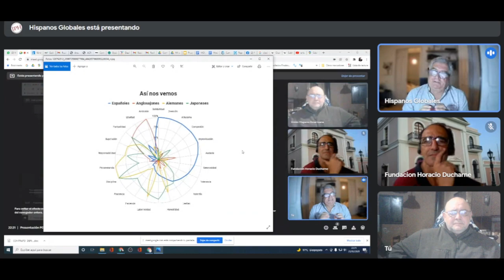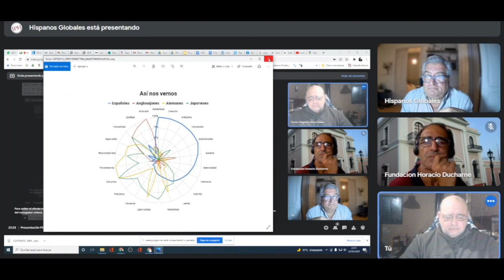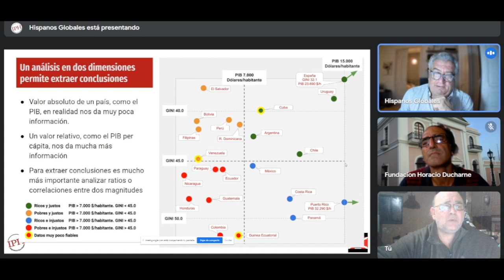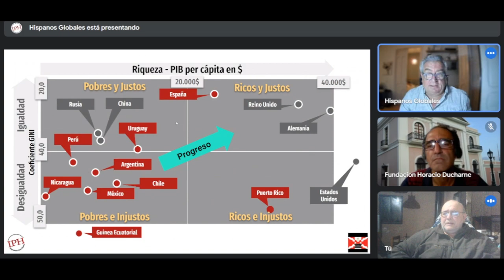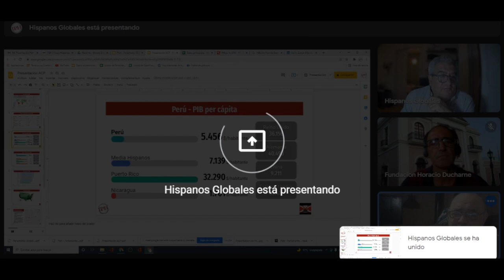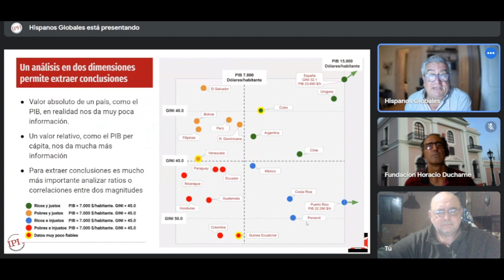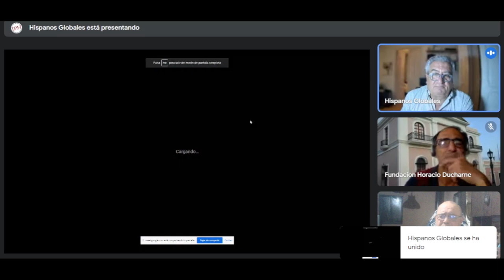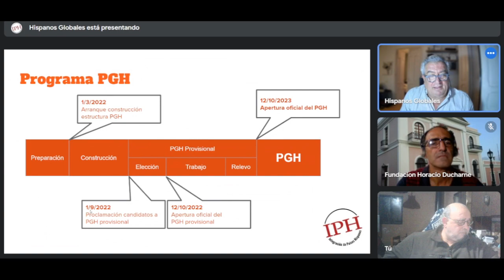Especial parlamento Global Hispano con Antonio Salloum y Manuel Galán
Especial parlamento Global Hispano con Antonio Salloum y el autor del proyecto: Manuel Galán -- Watch live